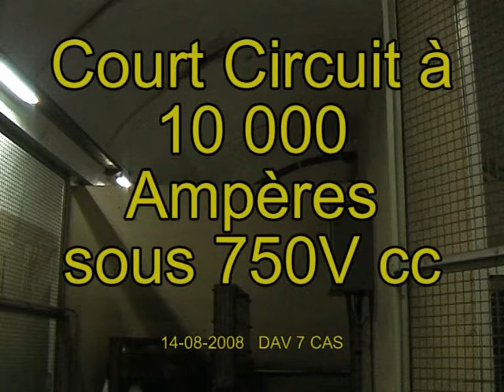Disjoncteur alimentation de Voie métro 750V CC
Test commandé avec un court circuit généré sur la Voie